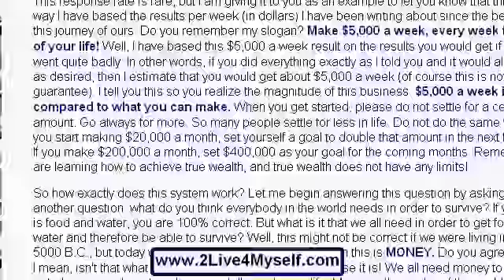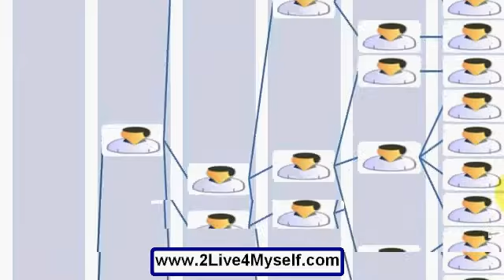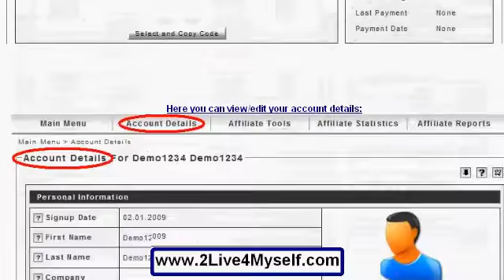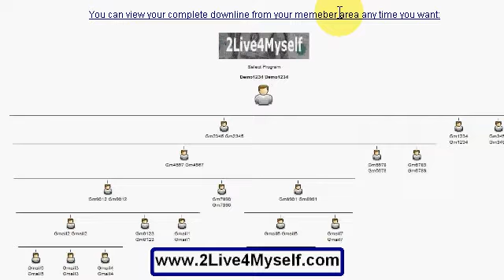Money Making Machine is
Money Making Machine is - - Everybody can make money on internet - This video will teach you how you can make $5000 a week every week for the rest of your life. This is a home based business which you can operate from home from anywhere in the world. This is a global system with absolutely no limitation. Good Luck! and make money with your computer and internet connection